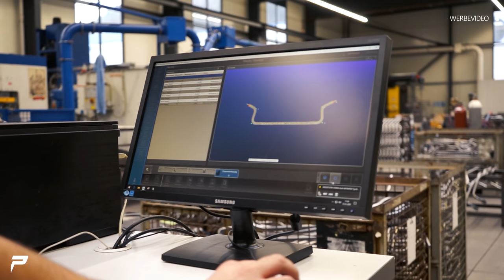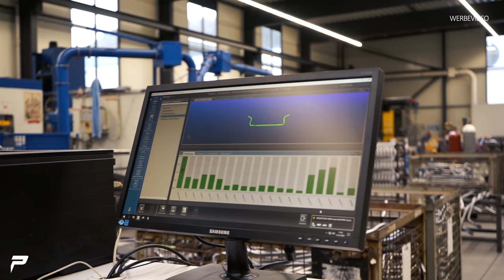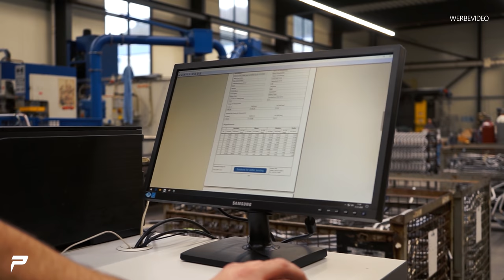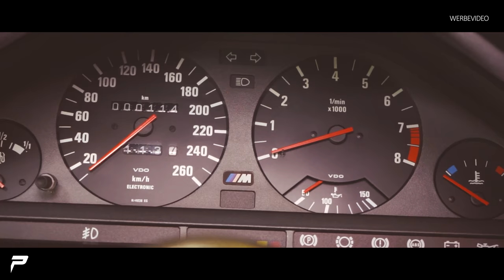PRIOR-DESIGN | Weiter gehts... | H&R Fahrwerke - Werksbesuch | Teil 2/3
Heute gibt es Teil 2 von unserem Besuch ;)

★ Neue Videos immer Di / Do / So: 12:30 Uhr! ★

Prior Design GmbH
Carl-Friedrich-Gauß-Str. 11
47475 Kamp-Lintfort
Telefon 02842/975700